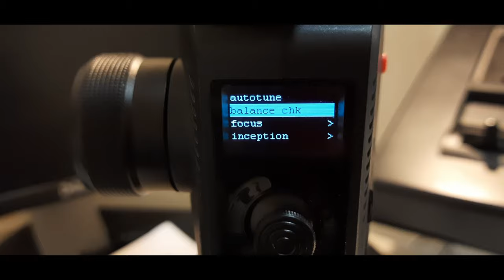MOZA AirCross 2 Handheld Gimbal...അറിഞ്ഞിരിക്കേണ്ട ചില കാര്യങ്ങൾ 2020.For beginner (Malayalam)